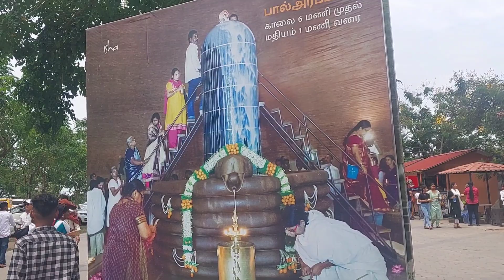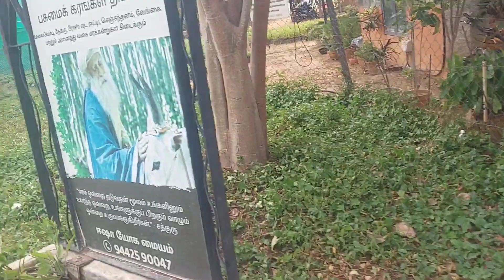ତାମିଲନାଡୁର ସୁନ୍ଦର ମନ୍ଦିର || ମା ଭୈରବି ଦେବି ମନ୍ଦିର || G AND G ENTERTAIND